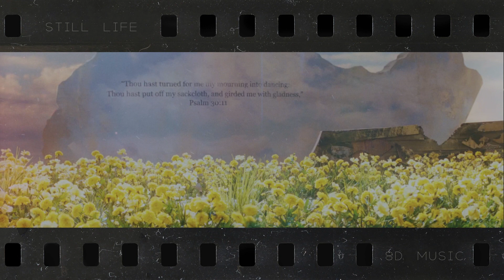BIGBANG - '봄여름가을겨울 (Still Life)' [8D MUSIC - USE HEADPHONES]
BIGBANG - '봄여름가을겨울 (Still Life)'
HEADPHONES NEEDED [8D VERSION]

SONG: 봄여름가을겨울 (Still Life)
ARTIST: BIGBANG (빅뱅)